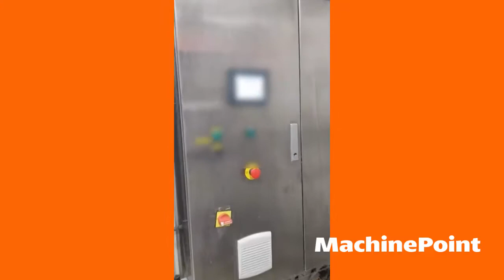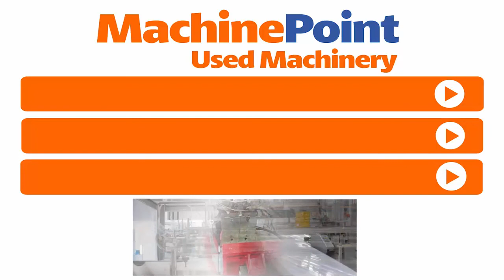PETEK PPPeT-4000-CO Pasteurizer | PETEK Machines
PETEK PPPeT-4000-CO in production
█► MachinePoint presents you a used Pasteurizer for sale, from year 2012. The brand is PETEK and the model is PPPeT-4000-CO. Output: 4000 l/h and Has only 200 working hours (February 2017). This machine is classified under Filling lines\Dairy products and Pretreatment in MachinePoint inventory.